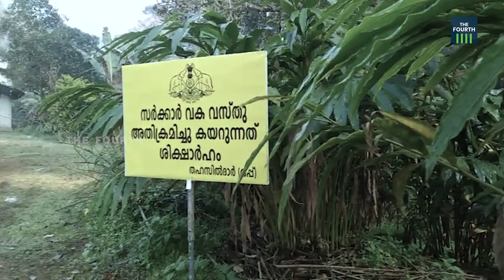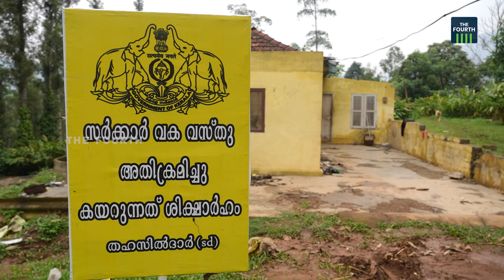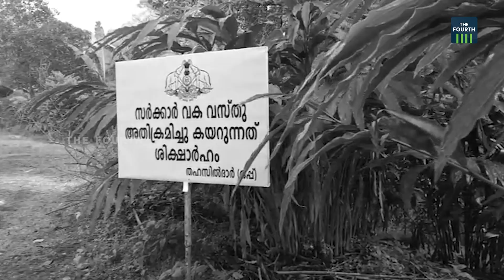ഒഴിയുമോ മൂന്നാർ? | Munnar Encroachment | Commentary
മൂന്നാറിൽ വീണ്ടും ഒരു ഒഴിപ്പിക്കൽ കർമ്മപരിപാടി കൂടി. കയ്യേറ്റമൊഴിപ്പിക്കൽ ഘട്ടം ഘട്ടമായി പുരോഗമിക്കുകയാണ്. കയ്യേറ്റം എല്ലായിടത്തുമുണ്ട്. എന്നാൽ മൂന്നാറിൽ മാത്രം ഇതിങ്ങനെ ചർച്ചയാവുന്നതെന്താ? എന്തുകൊണ്ടാണ് മൂന്നാർ ദൗത്യങ്ങളുടെ ശവപ്പറമ്പാവുന്നത്?